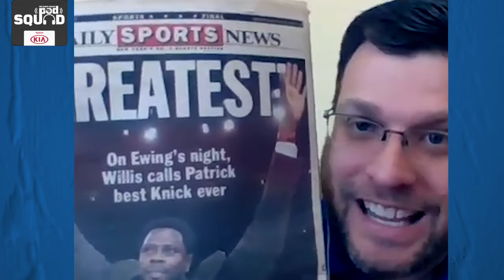Orlando Magic Pod Squad with Patrick Ewing